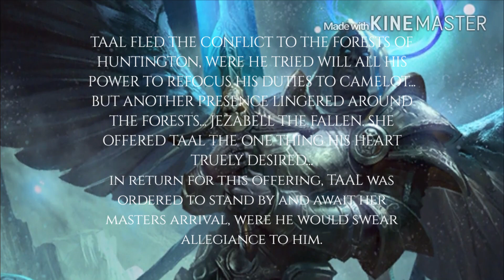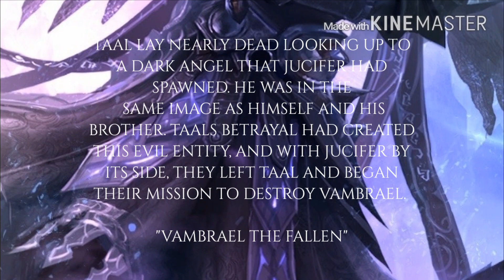Heroes of Camelot - BIO: VAMBRAEL THE FALLEN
These BIO videos are merely for fun. They are not the official storys endorsed by kabam for heroes of Camelot.
But as there are no real official bios and background storys ... Enjoy... bless your faces.